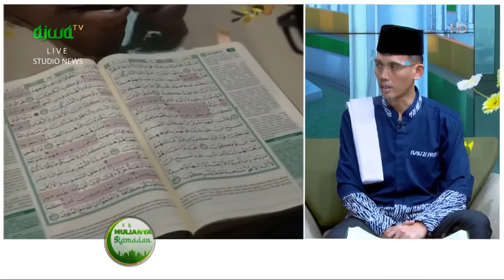Tangapan Ustaz Ni’am Hadirnya Pesantren Virtual, Ingatkan Kejar Malam Lailatul Qadar - Mulianya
Tangapan Ustaz Ni’am Hadirnya Pesantren Virtual, Ingatkan Kejar Malam Lailatul Qadar - Mulianya Ramadhan